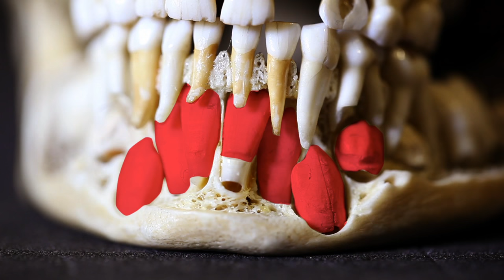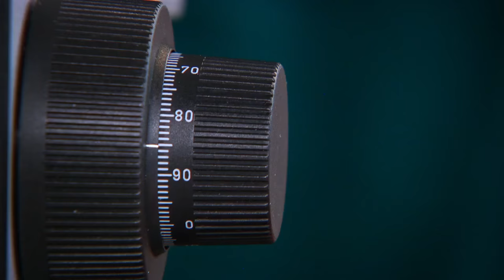Operation Ouch - Plaque | Amazing Body Facts